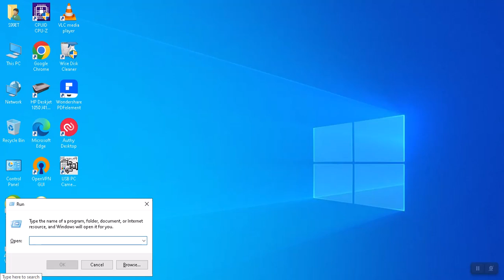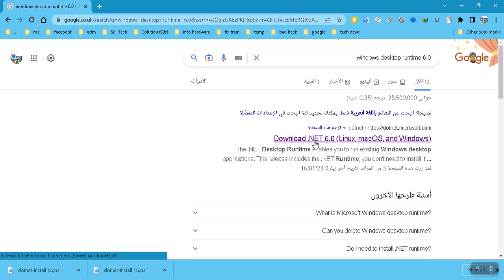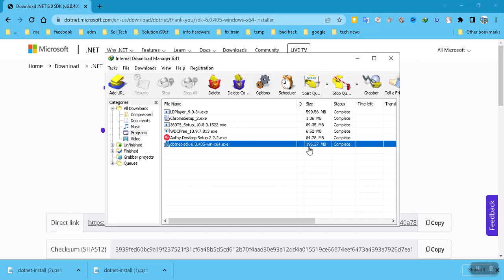تثبيت Net.Framework إصدار6 الأخير | أفضل اداء للبرامج والالعاب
تثبيت Net.Framework إصدار6 الأخير | أفضل اداء للبرامج والالعاب،  نعمل تشغيل لأمر: REGEDIT     رابط التحميل من ميكروسوفت
طريقة تفعيل حزم Net Framework 3 5 في ويندوز 10 و 11 أوفلاين

▬▬▬▬▬▬▬▬ஜ۩۞۩ஜ▬▬▬▬▬▬▬▬
▬▬▬▬▬▬▬▬ஜ۩۞۩ஜ▬▬▬▬▬▬▬▬
💗وشكراً لدعمكم💗
✔️حسابperfect money بيرفكت موني ✔️البطاقة المصرفية
▬▬▬▬▬▬▬▬ஜ۩۞۩ஜ▬▬▬▬▬▬▬▬